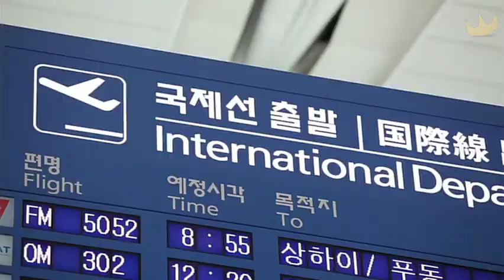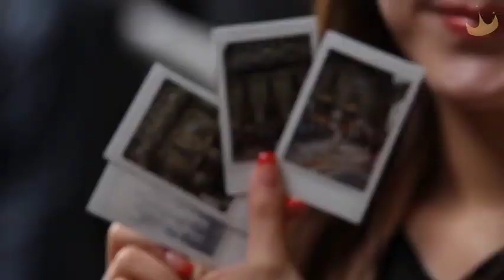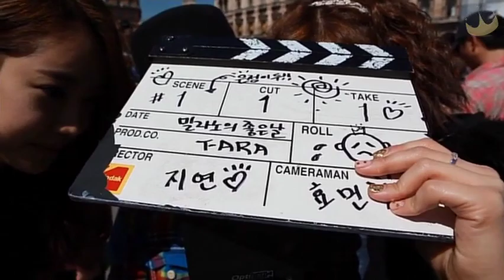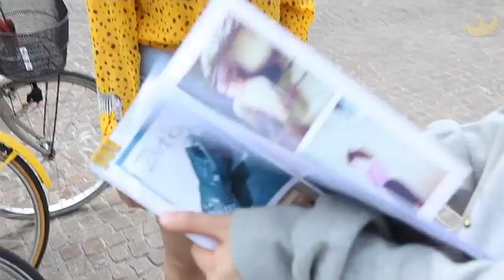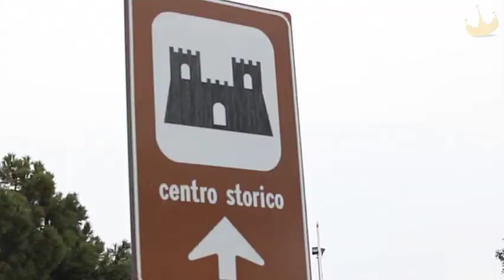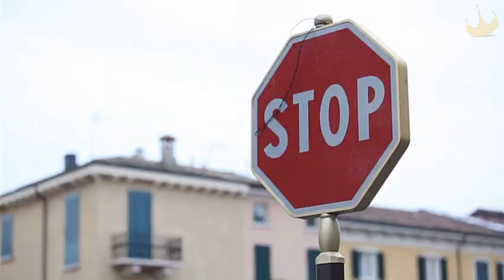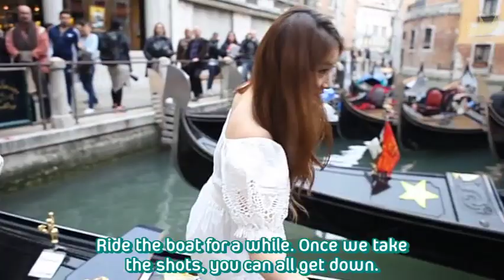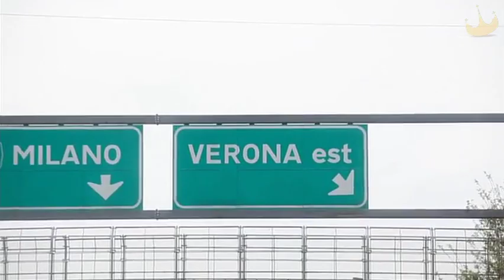[Diadem Subs] T-ara's Freedom Tour In Europe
For T-ara related news, videos and pictures feel free